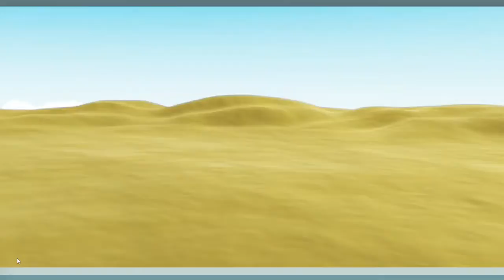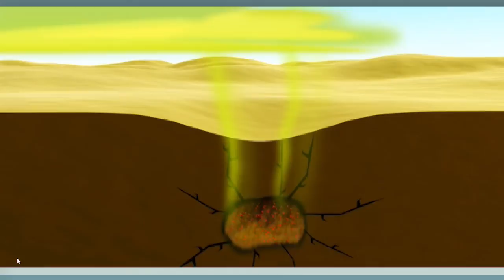Fukushima Radiation Measurements Spread Throughout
Fukushima Radiation Measurements Spread Throughout the World
VIST Climateviewer.com
Since the double disaster of the 9.0 magnitude earthquake and tsunami that affected hundreds of thousands of people and seriously damaged the Fukushima Daichi power plant in Japan on 11 March 2011, minute traces of radioactive emissions from Fukushima have spread across the entire northern hemisphere. A monitoring network designed to detect signs of nuclear explosions picked up these traces from the stricken power plant.

In all, more than 35 radionuclide stations that are part of the International Monitoring System (IMS) have provided information on the spread of radioactive particles and noble gases from the Fukushima accident. The IMS is a global network that will comprise 337 facilities when complete. Sixty-three of the 80 planned IMS radionuclide stations are already operational and able to detect airborne radioactivity.

Initial findings

The first analysis results of the monitoring data became available a few days after the accident. A clear picture quickly emerged. Initial detections of radioactive materials were made on 12 March 2011 at the Takasaki monitoring station in Japan around 200 km away from the troubled power plant. The dispersion of the radioactive isotopes could then be followed to eastern Russia on 14 March 2011 and to the west coast of the United States two days later.

Spreading across the entire globe

    Click above for a simulation of the dispersion of radioactivity (German website by the German Federal Institute for Geosciences and Natural Resources)

Nine days after the accident, the radioactive cloud had crossed Northern America. Three days later when a station in Iceland picked up radioactive materials, it was clear that the cloud had reached Europe. By day 15, traces from the accident in Fukushima were detectable all across the northern hemisphere. For the first four weeks, the radioactive materials remained confined to the northern hemisphere, with the equator initially acting as a dividing line between the northern and southern air masses. As of 13 April 2011, radioactivity had spread to the southern hemisphere of the Asia-Pacific region and had been detected at stations located for example in Australia, Fiji, Malaysia and Papua New Guinea.

Findings confirm Fukushima release

    Click for further information (in German by the German Federal Radiation Protection Agency)

The CTBTO's monitoring system, custom-tailored to detecting nuclear explosions, can detect a range of radioactive isotopes, among them Iodine-131 and Caesium-137. Looking at the ratios between the various radioactive isotopes -- in particular Caesium-137 -- enables the source of the emission to be identified. In the case of the current readings, findings clearly indicate radionuclide releases from a damaged nuclear power plant, which is consistent with the recent accident at Fukushima in Japan. As of 13 April 2011, the average level of radioactivity picked up by the stations worldwide continued to decline, which is also due to the relatively short half-lives of Iodine-131 (8 days) and Xenon-133 (5.2 days).

Unparalleled sensitivity

    Click to learn how a radionuclide station functions

The CTBTO's radionuclide stations are designed to register minuscule amounts of radioactive particles and noble gases -- down to a number of a few atoms. The system's sensitivity is second-to-none - it can detect a concentration of 0.1 g of radioactive Xenon evenly distributed within the entire atmosphere of the Earth. A rooftop detector at the CTBTO's headquarters in Vienna still catches traces of emissions from the 1986 Chernobyl disaster.

Benefits for disaster mitigation efforts

The IMS is being built to ensure compliance with the Comprehensive Nuclear-Test-Ban Treaty (CTBT), which bans all nuclear explosions. CTBTO monitoring data and technologies, however, offer a host of additional benefits, particularly in relation to disaster mitigation. One of these benefits is already in place -- the contribution of data to tsunami warning efforts. In 2006, Member States mandated the CTBTO to provide seismic and hydroacoustic monitoring data directly to tsunami warning centres. Data is currently provided to eight tsunami warning centres mainly in the Indo-Pacific region.

Data were also made available to Japan when it was hit by the massive earthquake on 11 March. Tens of thousands of people were tragically killed by the tsunami; still many were saved due to the rapid alerts. According to Japanese authorities, CTBTO data helped them to issue tsunami warnings within a few minutes, thus allowing many people to escape to higher grounds. CTBTO data also helped other countries in the region, such as Australia, Indonesia, Malaysia, the Philippines and the United States, to issue timely tsunami warnings, even though the wave turned out to have lost its devastating power by the time it had reached these countries' shores.